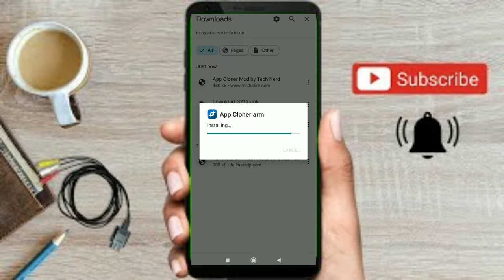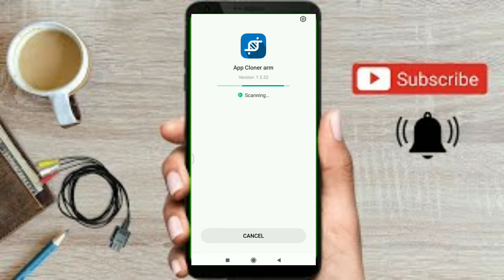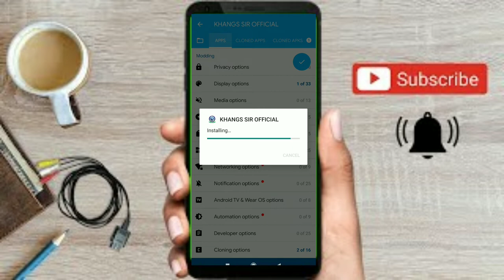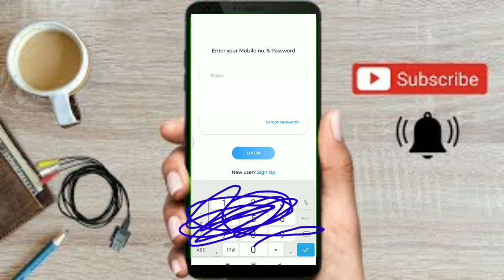how to take screenshots in Khan sir app |how to take screenshot in restricted app@theaakash2003